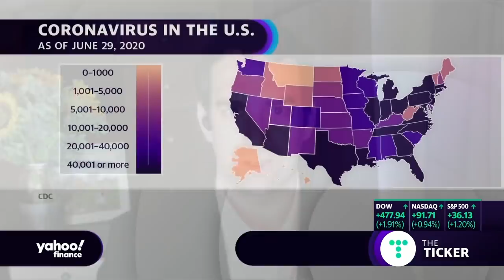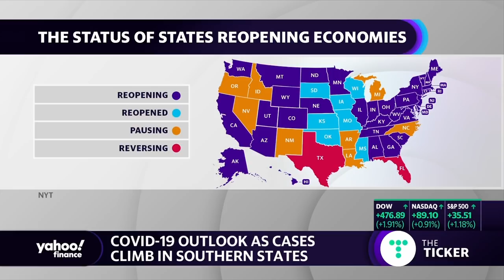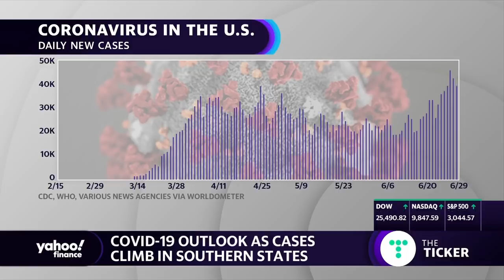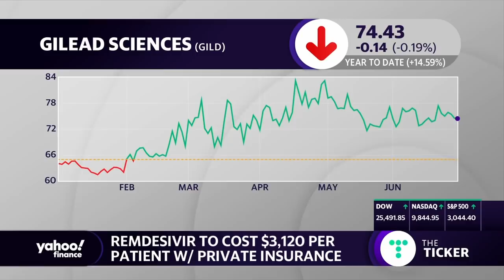Coronavirus outlook as cases continue to climb across the country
Dr. Jeremy Faust, ER Physician at Brigham and Women’s Hospital in Boston & Harvard Medical School Instructor joins Zack Guzman to address how hospitals are handling the coronavirus crisis.